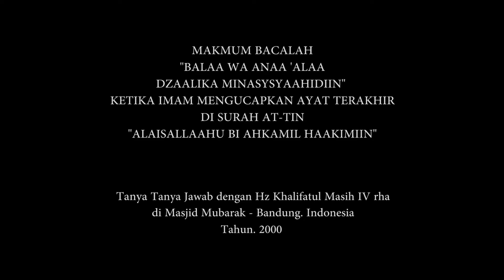Menjawab Bacaan Ayat Terakhir Surat At-Tin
Tanya Jawab Hz Khalifatul Masih IV rha di Masjid Mubarak Bandung - Indonesia